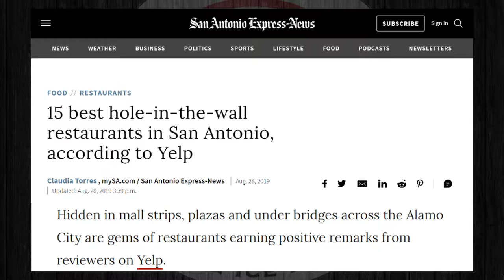Gino's Deli Ranked One of 15 Best Hole In The Wall Restaurants | Express News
Gino's Deli Ranked One of 15 Best Hole In The Wall Restaurants | San Antonio Express News